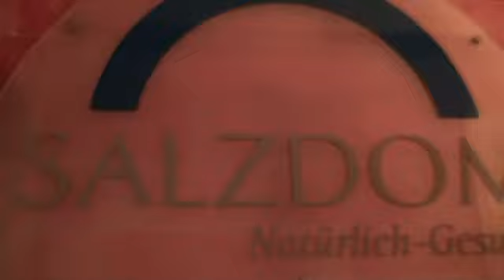Salzdom-Nordhausen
Im  Salzdom wird ein Solenebel erzeugt der tief in Ihre Lunge gelangt.
Die Kur ohne zu verreisen.
Imagefilmproduktion der pro1media